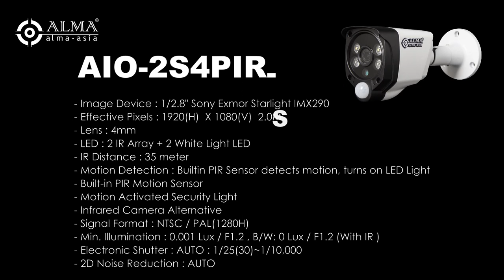Starlight 4in1 Anti-Crime Smart PIR CCTV Camera with Dual Light LED & Real WDR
Starlight 4in1 Anti-Crime Smart PIR Camera with Dual Light LED & Real WDR -
Night vision scenario: With movement object, PIR Detection system will activate the white light LEDs and change the black & white mode to colour image.